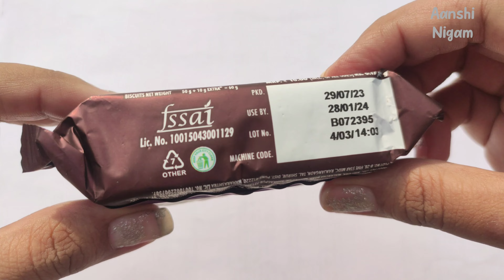Bourbon creme biscuit with chocolate